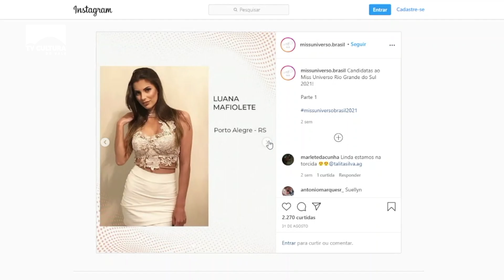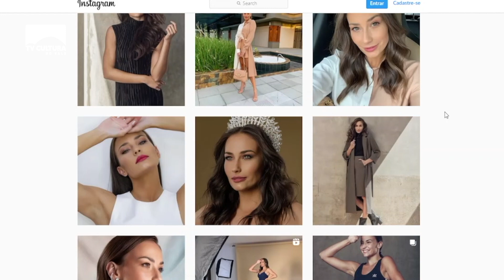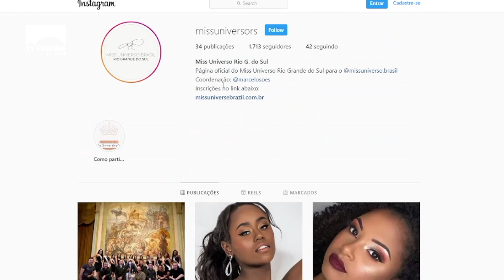Miss Universo Montenegro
Montenegro está representado no concurso Miss Universo Rio Grande do Sul. A montenegrina Suellyn Scheffer é quem vai disputar uma vaga para a etapa nacional com outras gaúchas.